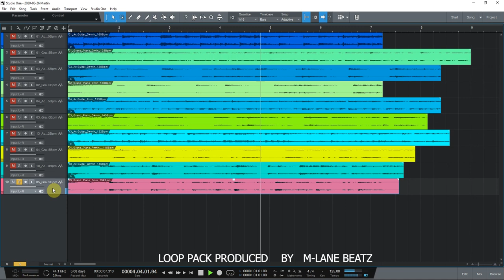FREE Melodic Trap Samples/Loop Kit | Diamond 2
FREE Melodic Trap Samples/Loop Kit Download 2020 | Diamond 2